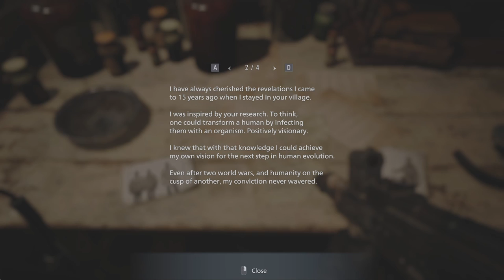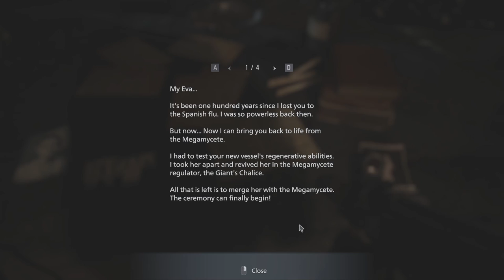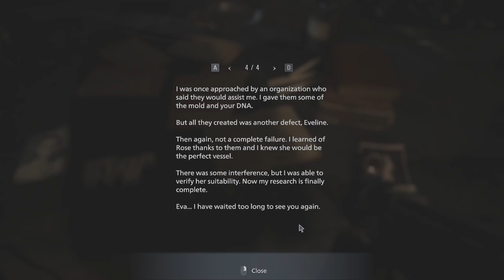Resident Evil 8 Village Part 20 | Chris Redfield Mission | Gameplay (Full Game)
Whats up Guys!? This is the Part 20 of my Resident Evil 8 Village series! I am enjoying the game so far so I hope yall do too!! ABSOLUTE FRUSTRATION!! COME ON CHRIS JUST RELOAD THE GUN MAN!!